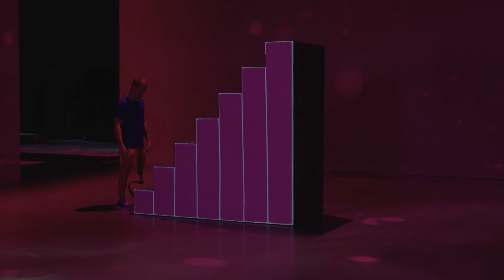FaraIdeiFixe - Testimonial Arian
Arian Notrețu depășește ideea fixă că un atlet trebuie să aibă un corp perfect, devenind medaliat cu aur la triatlon și campion mondial la înot.
Tu împotriva cărei idei fixe lupți?

FaraIdeiFixe. Mobil pur și simplu